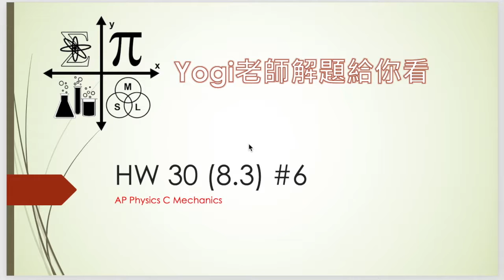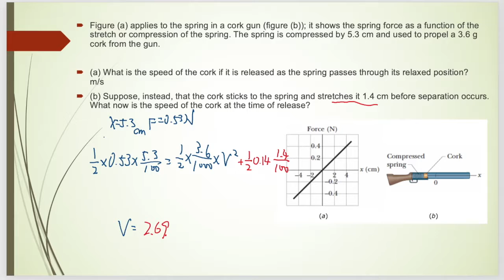Figure (a) applies to the spring in a cork gun; it shows the spring force as a function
美國高中 AP Physics C HW30 #6
Figure (a) applies to the spring in a cork gun (figure (b)); it shows the spring force as a function of the stretch or compression of the spring. The spring is compressed by 5.3 cm and used to propel a 3.6 g cork from the gun.

(a) What is the speed of the cork if it is released as the spring passes through its relaxed position? m/s
(b) Suppose, instead, that the cork sticks to the spring and stretches it 1.4 cm before separation occurs. What now is the speed of the cork at the time of release?